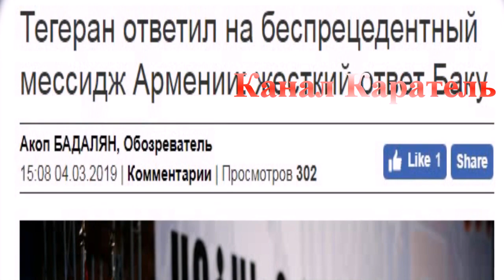Тегеран ответил на беспрецедентный мессидж Армении : жесткий ответ Баку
Акоп БАДАЛЯН, Обозреватель
15:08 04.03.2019 | Комментарии | Просмотров 302

Споуксмен МИД Ирана Бахрам Касеми, комментируя надпись «Арцах – это Армения» на стене комплекса Арарат в Исфагане, где премьер-министр Армении встречался с армянской общиной города, отметил, что Иран не приветствует это.
Позиция Ирана в этом вопросе однозначно закономерна, Тегеран не может нарушить паритетность, которой придерживался многие годы в Арцахском вопросе.
Иранский споуксмен отметил при этом, что Арцахский вопрос не должен влиять на отношения Ирана с Арменией и Азербайджаном. Официальный Тегеран, фактически, заверяет, что рассматривает отношения с Ереваном и Баку, принимая за основу нынешний статус-кво.
Для Тегерана это, безусловно, глубинная проблема. Иран направляет тактичный мессидж в ответ на только что завершившийся визит в Иран премьера Армении, который сделал важные заявления, а в тот же день на границе Арцаха с Ираном директор СНБ Армении заявил, что никто не собирается отдавать земли, наоборот, они будут застраиваться, в частности, будет построен поселок Араксаван.
Это был мощный мессидж Ирану, который сообщил переговорам Никола Пашиняна с тегеранскими коллегами дополнительную весомость. Ключевым для Ирана является, конечно, исключение появления третъей силы, но это своеобразное выражение доверия армянским силам и признание эффективности их контроля.
В конце концов, статус-кво сложился при молчаливом согласии Ирана и тех самых третьих сил, и узлом этого согласия является суверенный контроль армянскими силами этих территорий. И визит армянского премьера в Иран, а также заявления директора СНБ в Арцахе были мессиджем Ирану и третьим силам.
Просто Иран гораздо чувствительнее во всех смыслах, и заявление споуксмена МИД говорит о том, что Тегеран принял мессидж.
Заявление Ирана было также ответом на экстрадицию из российской тюрьмы в Баку талышского лидера Фахраддина Абасзода. Это был русско-азербайджанский мессидж Тегерану, учитывая причастность талышского народа к иранскому этносу. Примечательно, что это случилось, когда премьер Армении был в Иране с визитом, а в Москве находился премьер-министр Израиля.